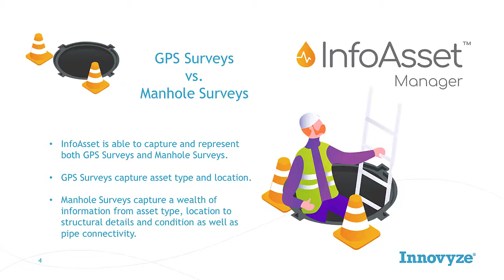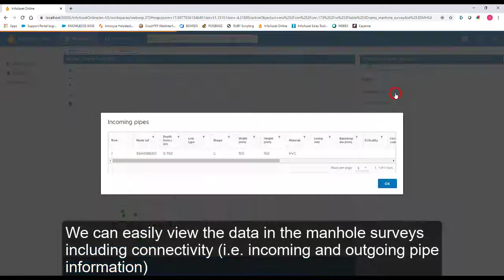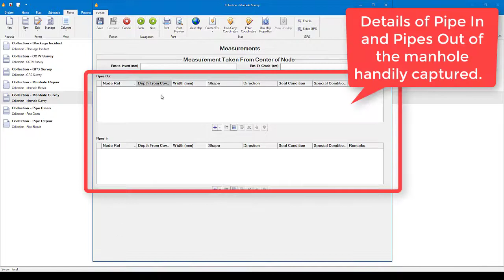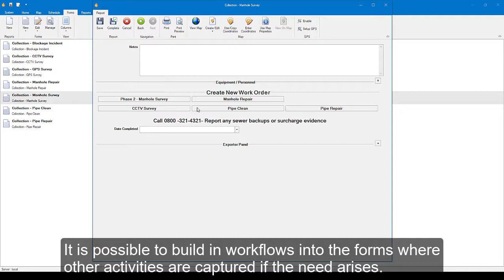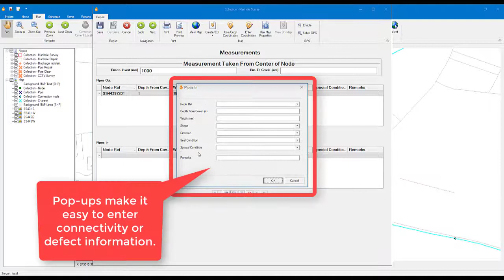InfoAsset Solution - Manhole and GPS Surveys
Discover how to get more from your investments in manhole and GPS surveys. Learn how your field crews and become more efficient and productive in capturing asset location and details in the field.

Discover how InfoAsset Manager, InfoAsset Mobile and InfoAsset Online can be used to plan and carry out manhole and GPS surveys to discover, map, update and create new assets. Watch how InfoAsset Manager users can plan and schedule surveys, download the work orders to field crews who will carry out the surveys using InfoAsset Mobile, capturing manhole and pipe details during the survey, which after uploading to back in the office can be used by InfoAsset Manager users to create or update the location, physical characteristics, connectivity and condition of the assets using built-in tools.